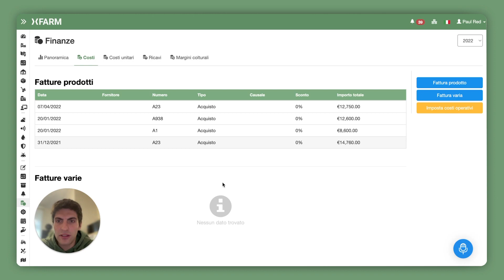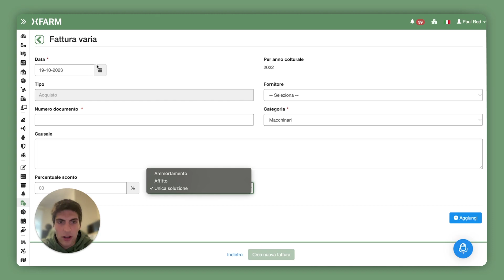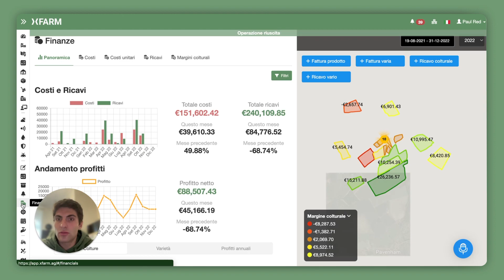Il modulo Finanze si rinnova 💰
💰 In xFarm sappiamo quanto possa essere complessa la gestione finanziaria in un'azienda agricola.

🆕 Ecco perché siamo entusiasti di annunciare l'aggiornamento del nostro modulo Finanze!

📊 Oltre a una nuova interfaccia grafica, è ora possibile filtrare i dati finanziari per periodi specifici, dal proprio PC o dispositivo mobile. Ma le novità non finiscono qui!

👨‍🌾 Aggiungete e gestite i costi dei campi nella sezione costi, monitorate i costi mensili e le tariffe orarie dei dipendenti e approfittate delle nuove categorie di fatture con ripartizione dettagliata dei costi per l'affitto e l'ammortamento dei campi e dei macchinari agricoli.

📗 Inoltre, abbiamo introdotto la nuova sezione finanziaria nel modulo Attività, che fornisce una chiara panoramica dei costi di ogni singola operazione.

➡️ Sei curioso di scoprire tutte le funzioni del nuovo modulo Finanza? Visita questa pagina ed approfitta dell'offerta di lancio

📄 Sai già di cosa hai bisogno? Richiedi un preventivo